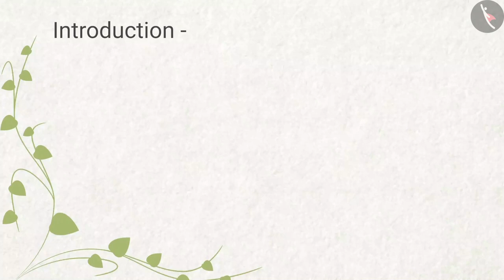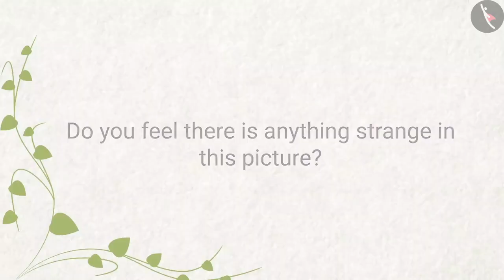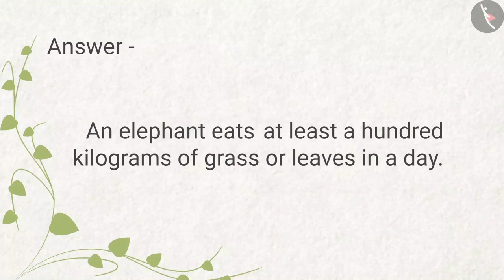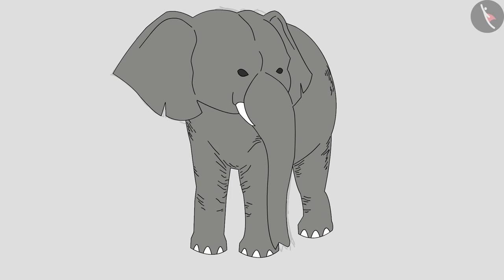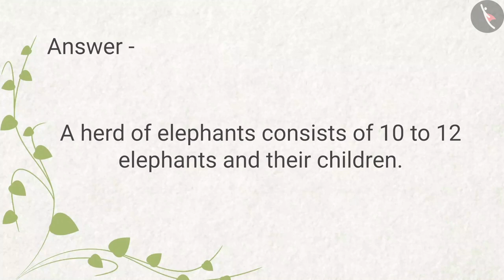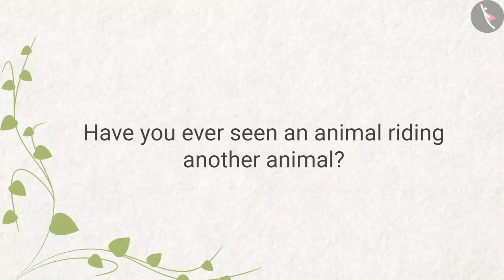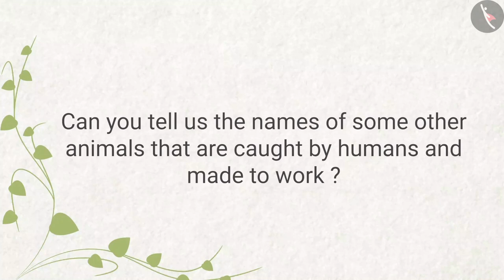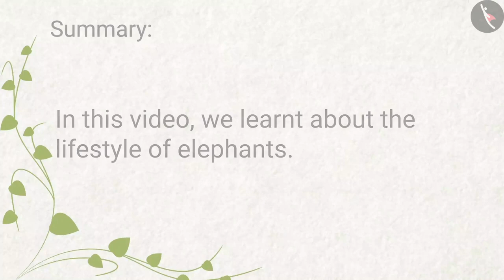Class 4 EVS Chapter 3 A Day With Nandu cbse ncert Environmental studies Looking around